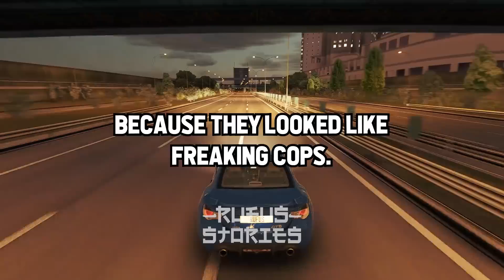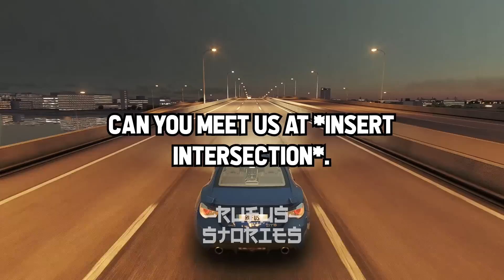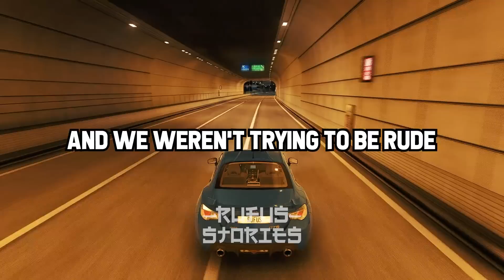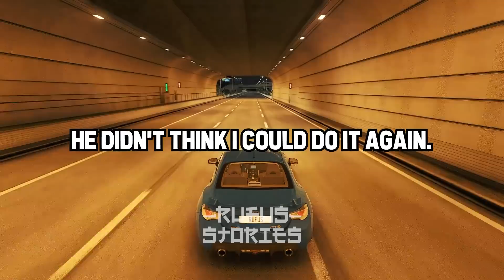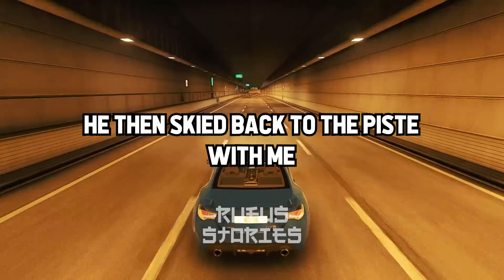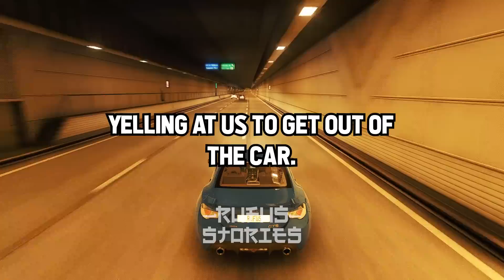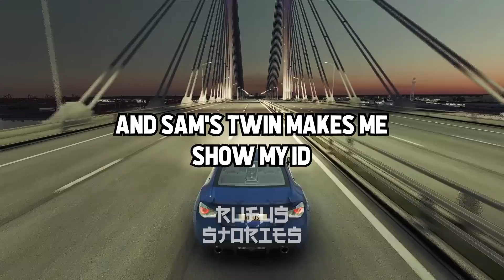What's a FUNNY Memory You Have That If You Told Someone They'd Think You're Lying?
What "You Know What, Just To Be Safe" Thing You Did Ended Up Saving You Later?

- Rufus Tales

*These Videos Serve As Educational Material along with Artistic Expression Expressed In The Thumbnail